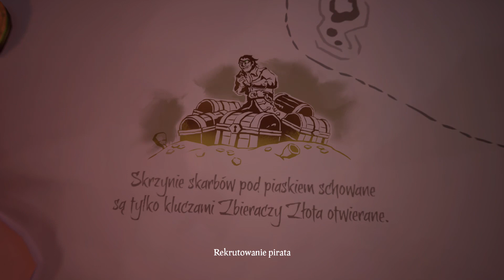Pływanie i pierdolenie